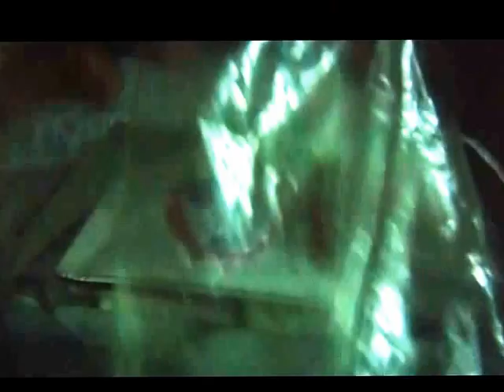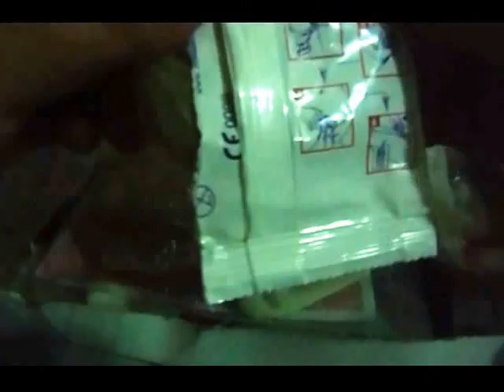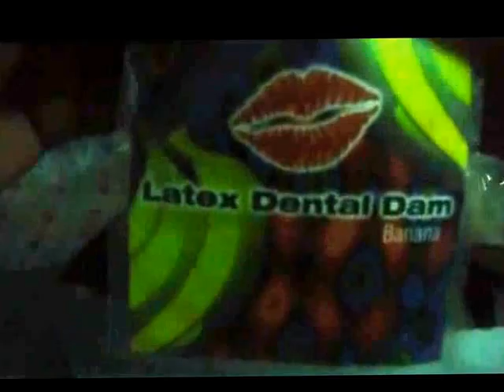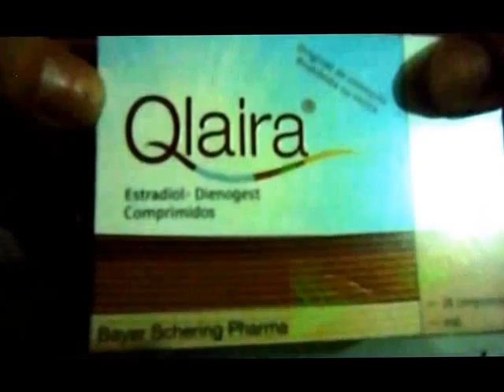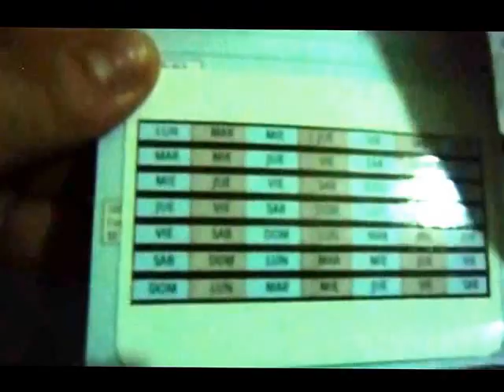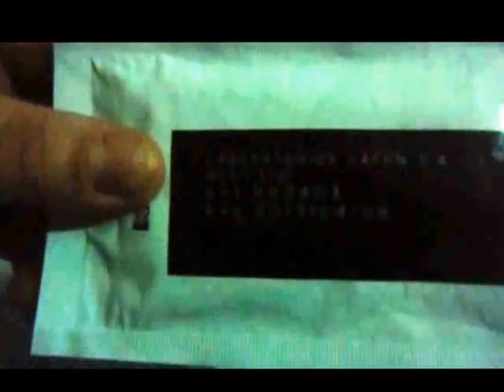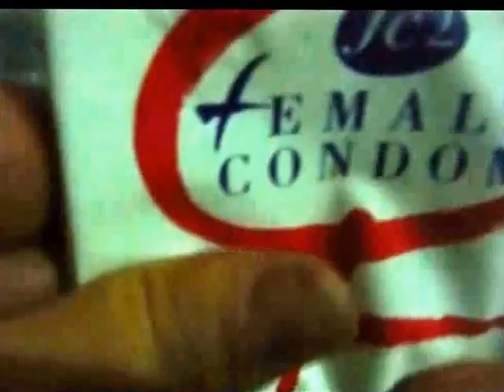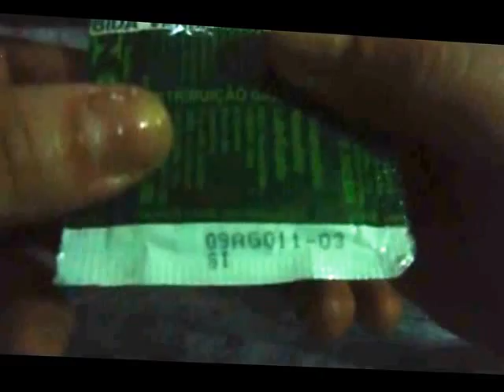Sonidos de productos para adultos en ASMR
Descubriendo sonidos y susurros con mi caja de sonidos.